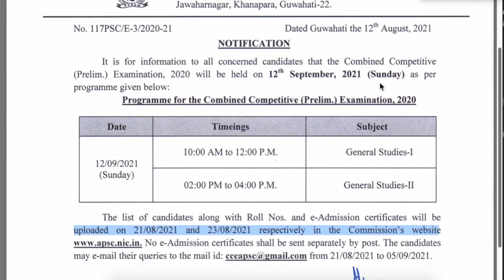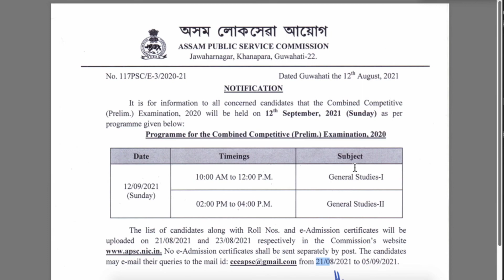APSC CCE (Prel) Admit Card 2021// Notification আহি পৰিছে।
APSC CCE Admit Card 2021// Notification  আহি পৰিছে।